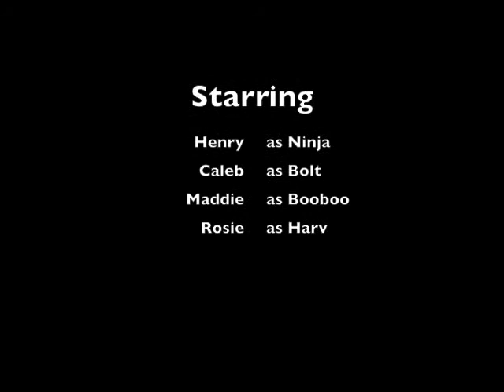The Battle of Bokchoybos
When an argument may turn into a battle.